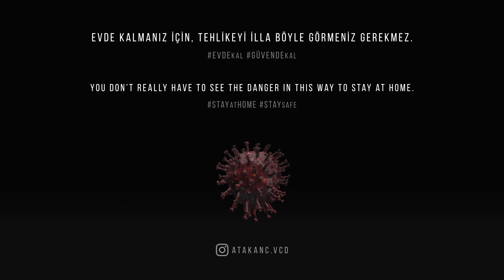Coronavirus Outbreak - 3D Animation Short (Element 3D)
I've started to experiment with Element 3D in After Effects compositing project that is for emphasizing the worldwide problem.

Dünya çapındaki soruna değinen After Effects compositing çalışmamda Element 3D kullanarak oluşturduğum kısa animasyon filmi.

Atakan Çalışkan: 3D Animation - Motion Design - Compositing - Footage